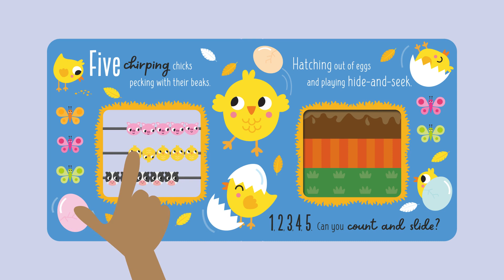Count and Slide: Farmyard Friends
Meet the funny farmyard friends in this cute and innovative counting book. Follow the sweet rhyme and count the adorable animals from one to five as you slide them along the abacus.